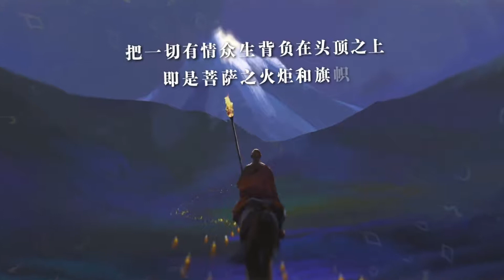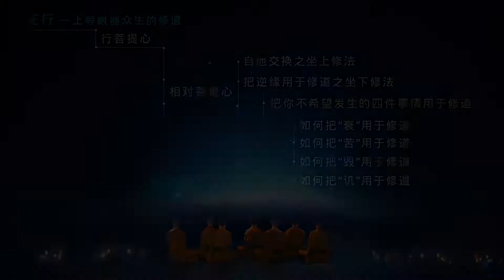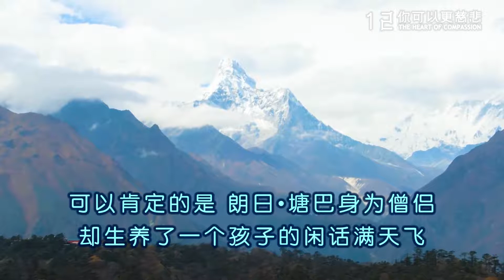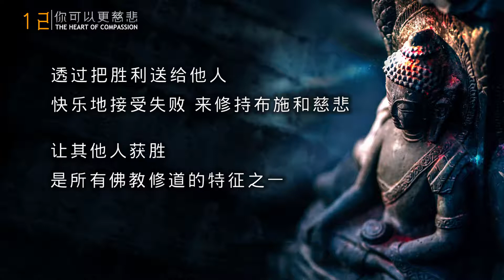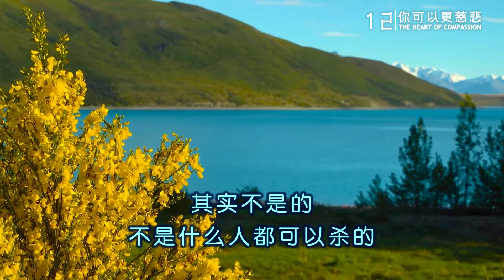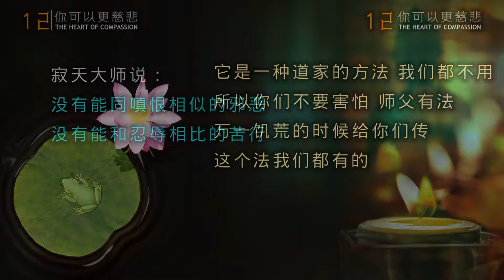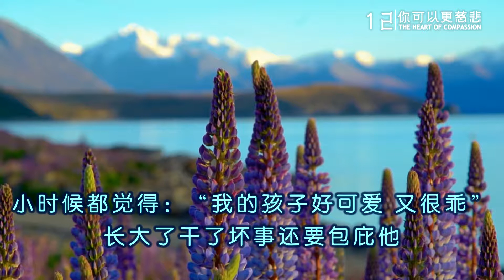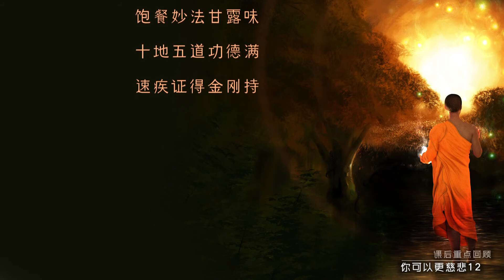你可以更慈悲12 把衰苦毁讥用于修道 20211009